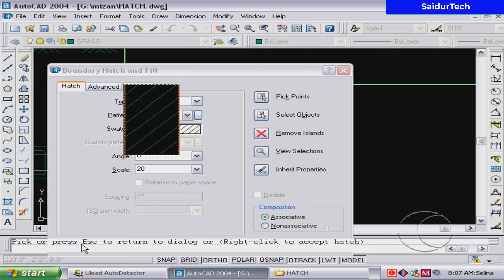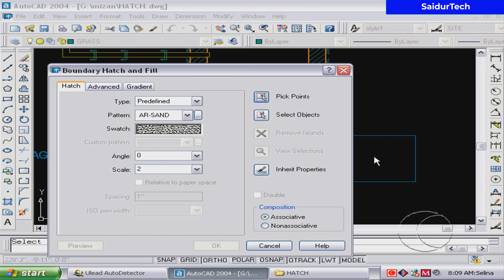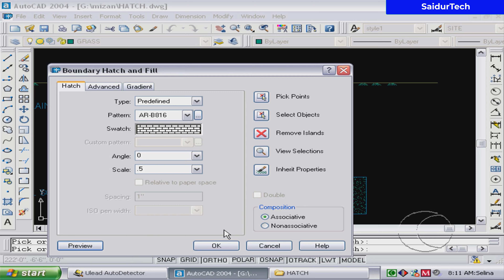How to use HATCH Effect for Professional Building Design Bangla Tutorial